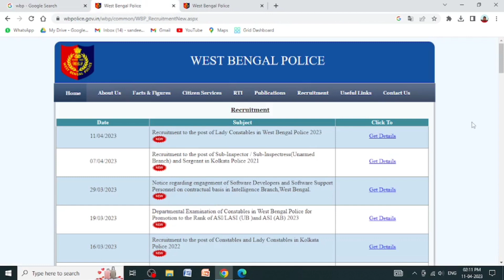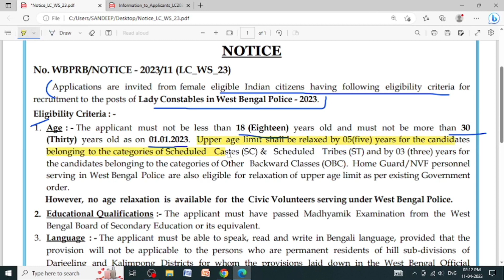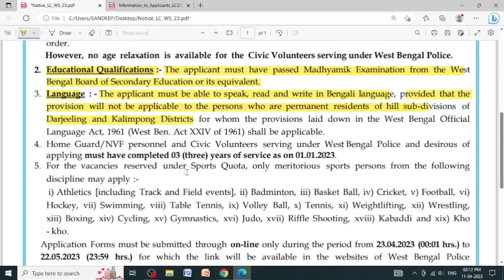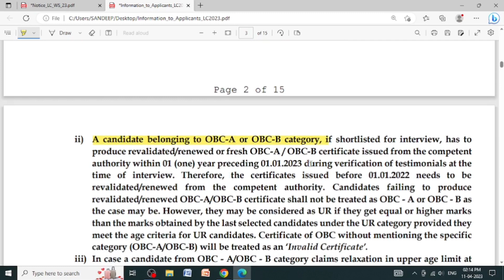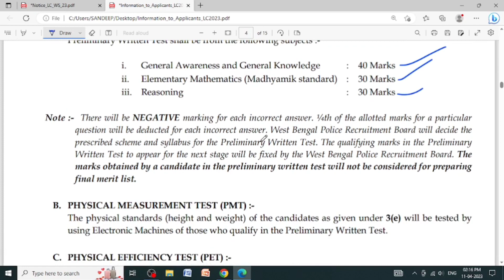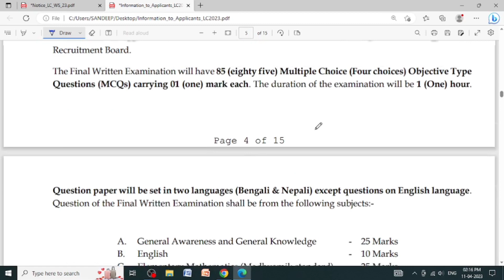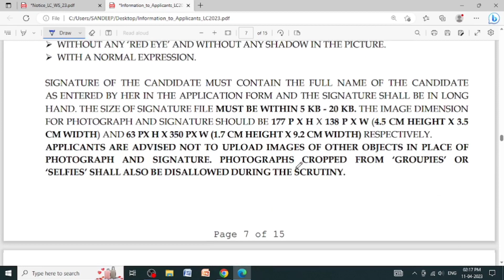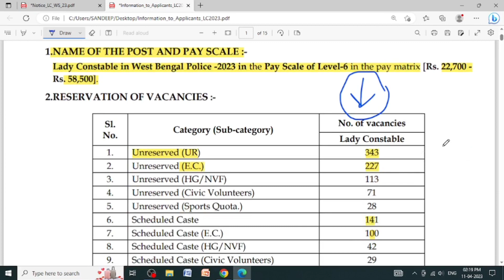WBP LADY CONSTABLE 2023 !! West Bengal Police!!!!